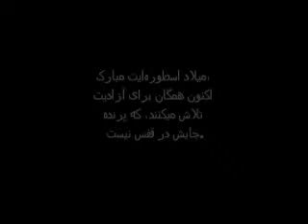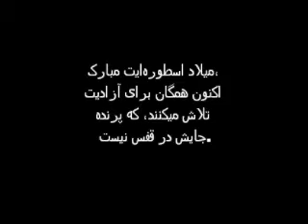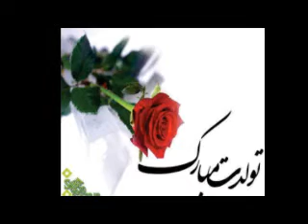حبیب جان تولدت مبارک. Habib Latifi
حبیب جان تولدت مبارک، به امید آزادی که پرنده جاش تو قفس نیست